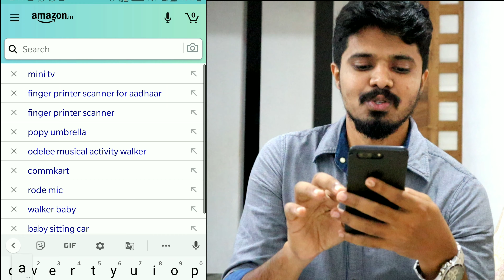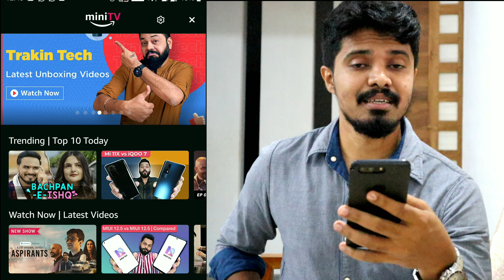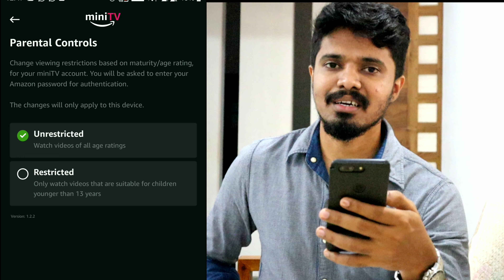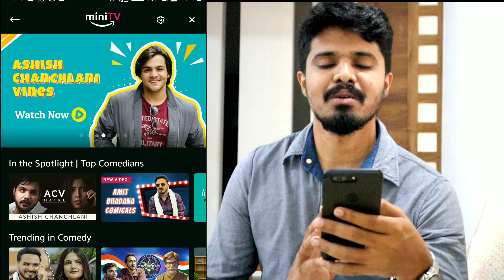ആമസോണിൽ ഇനി പണം കൊടുക്കാതെ വീഡിയോ കാണാം|Amazon miniTV Launched in India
1️⃣ 𝗦𝗠𝗔𝗥𝗧𝗣𝗛𝗢𝗡𝗘

2️⃣ 𝗟𝗔𝗣𝗧𝗢𝗣

3️⃣ 𝗦𝗠𝗔𝗥𝗧𝗪𝗔𝗧𝗖𝗛

4️⃣ 𝗪𝗜𝗥𝗘𝗟𝗘𝗦𝗦 𝗘𝗔𝗥𝗕𝗨𝗗𝗦

5️⃣ 𝗖𝗔𝗠𝗘𝗥𝗔

6️⃣ 𝗠𝗜𝗖 𝗙𝗢𝗥 𝗥𝗘𝗖𝗢𝗥𝗗𝗜𝗡𝗚